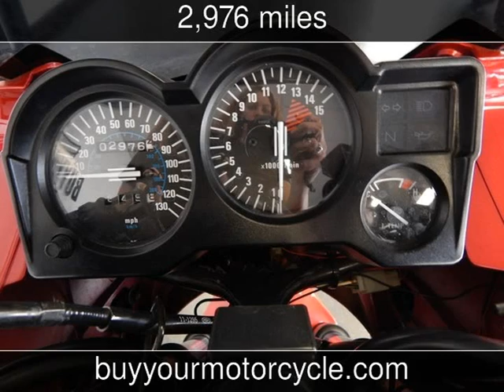2007 KAWASAKI NINJA Used Motorcycles - Arlington,Texas - 2013-10-11